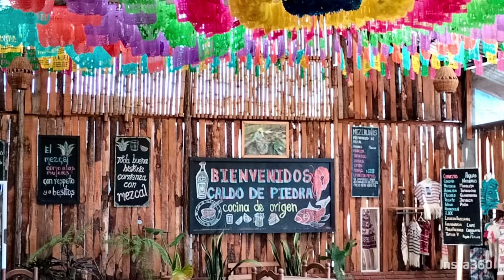LA MEJOR RUTA EN MOTO BMW R1200 GS Y SÚPER TENERÉ YAMAHA, SIERRA DE JUÁREZ PUEBLA/OAXACA-VERACRUZ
Rodada disfrutando 19 hrs de viaje 🏍️:

PUEBLA - OAXACA - VERACRUZ

⛰️ Paísajes Preciosos
🥘 Comida deliciosa
🫂 Grandes Amistades
🗾 Recuerdos inolvidables
🛣️ Más de 20 hrs de rodada / Más de 1000 km
🎬 Video 360*
🦾 Fuerza
🤠 Aventura
😁 Felicidad

SIGUEME PARA ACOMPAÑARME A MAS AVENTURAS!